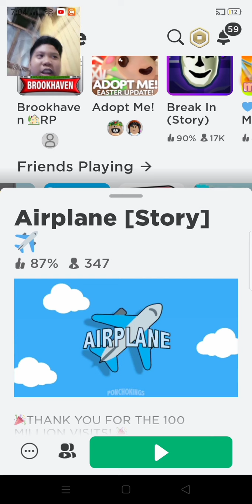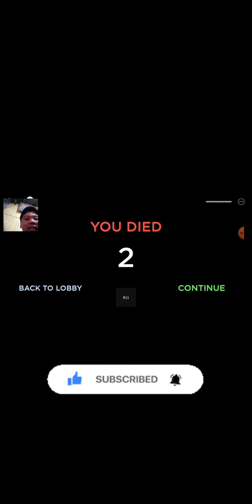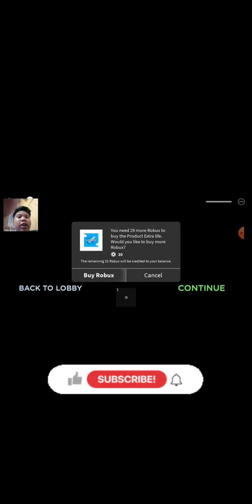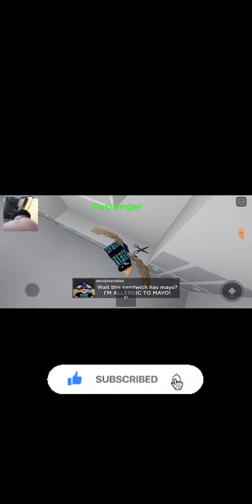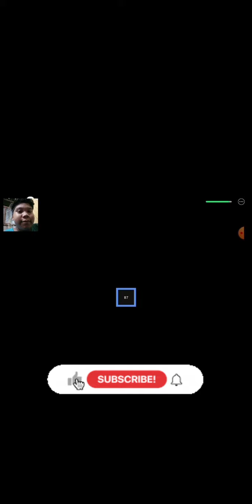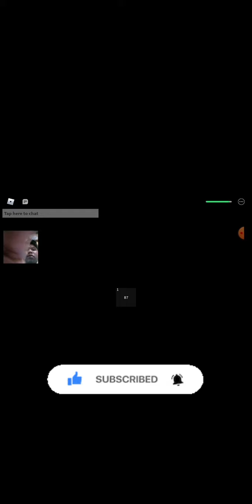Roblox Roldan plays airplane (Story) but I got bad ending Part 1.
please like and subscribe and don't forget to click on the notification bell so you can be notified to my other videos comment down below what do you want me to play on the next video.

Subs to
Aaron_321
Vince Gaming
Icewinter16
And me

FNF Roldan
Minecraft Roldan

endings unlocked
Bad ending